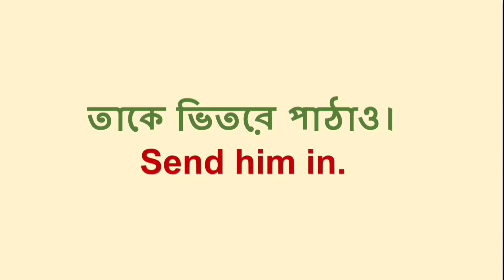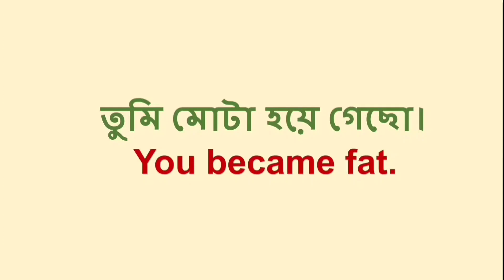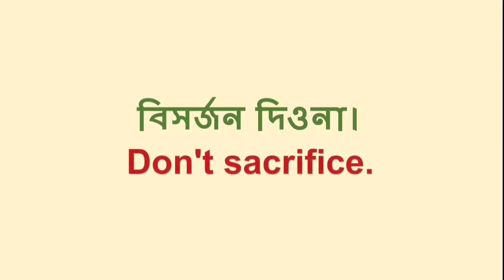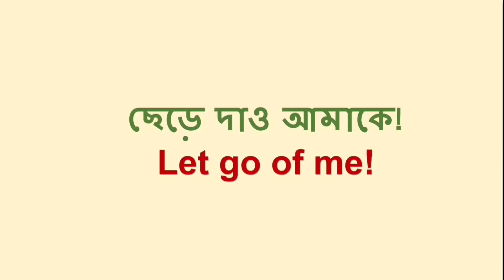Daily uses English sentence Level: 20; part: 2| ৫০টি ছোট ছোট ইংরেজি বাক্য | Conversational sentence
This video of spoken will develop your speaking capability. This is a important video of the spoken series that instructs the steps necessary  to achieve speak in English by overcoming the common mistake.

practice daily uses sentences
daily use short sentences
English learn
daily use grammar practice
Easy Conversation
কিভাবে এই সহজ কথাগুলো ইংরেজিতে বলবে?
ইংরেজি Sentence তৈরীতে আর ভুল হবে না।
50 Daily uses English
সহজে ইংরেজি বলা শিখুন
25 Daily Use Short English Sentences with Bangla
50টি দৈনন্দিন ব্যবহৃত Daily Use English Sentence
ইংরেজিতে দৈনন্দিন জীবনের প্রয়োজনীয় কথা
Daily use word meaning/speaking practice
কিভাবে ইংরেজিতে কথা বলা শুরু করবো!!
ঘরে বসে Spoken English
Translate into English
স্পোকেন ইংলিশ প্র্যাকটিস। অভ্যাস করো ইংলিশে কথা বলা